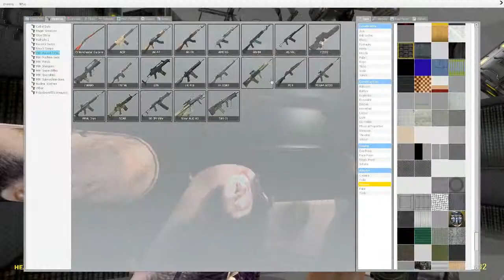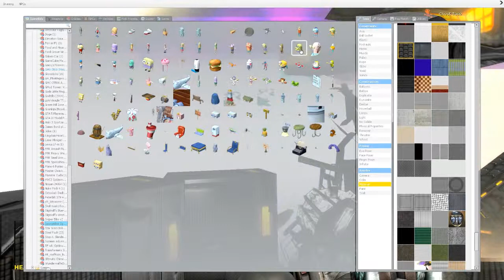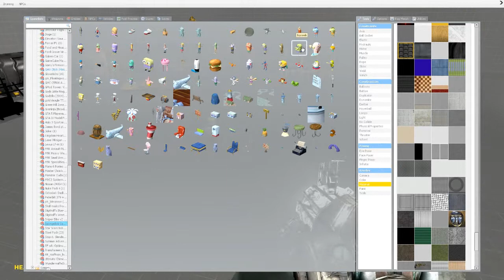GMOD Base Attack w/ DC, Pie, and Ghost EP7: THE FIGHT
Myself, Pie, and Ghost decided to download a bunch of GMOD add-ons and mess around. We ended up doing a base building attack kinda thing. The adventure will be hard but the best base takes time and effort.